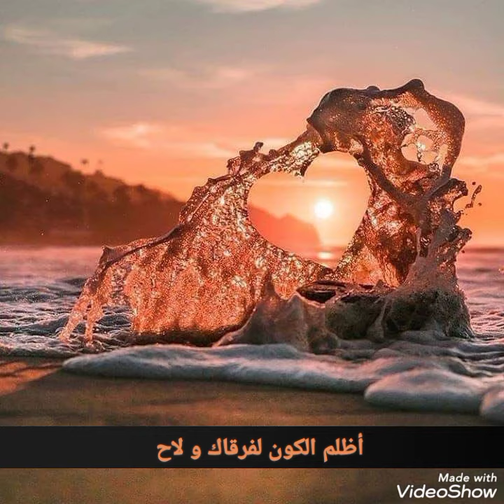موشح " سلب النوم خيال مر بي ... في فؤادي لحبيب غائب " من أجمل الموشحات الأندلسية